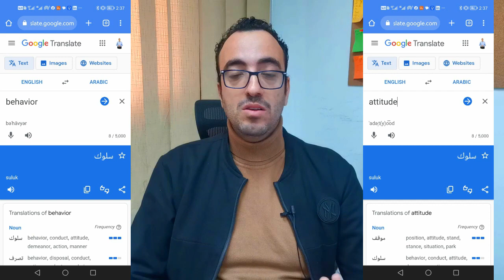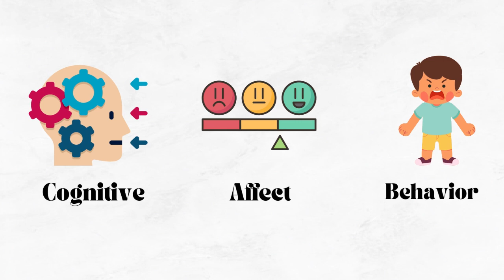(أما قصة عبرة صحيح- (الزوجة الصينية